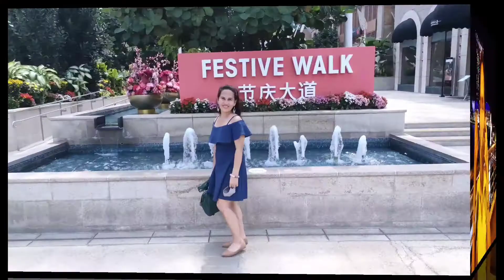GARDEN RHAPSODY||Supertree grove||Singapore